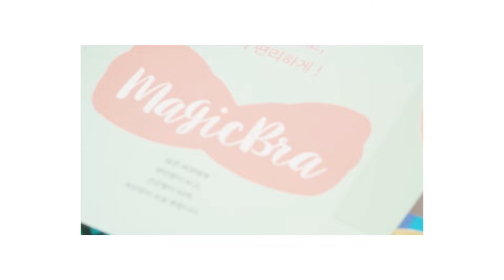볼륨감과 착용감을 동시에 사로잡다 | 나비커머스 '메디실리 매직브라 컬러' (광고포함)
내 몸을 위한 브래지어
자꾸만 손이 가는 브래지어
메디실리 매직 브라를 만나보세요~

자존감 상승 ☝️
압박없는 편안함 👌
손쉬운 볼륨업  ☝️

딱 필요한 만큼만
브라 하면 떠오르는 답답함은 이제 그만!!

더 많은 상품 구매는? 가치삽시다에서!